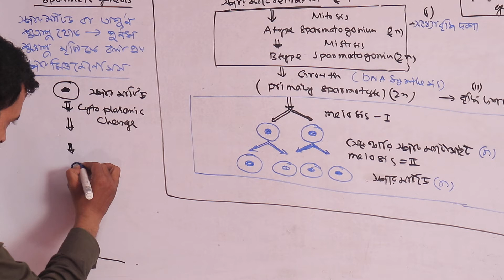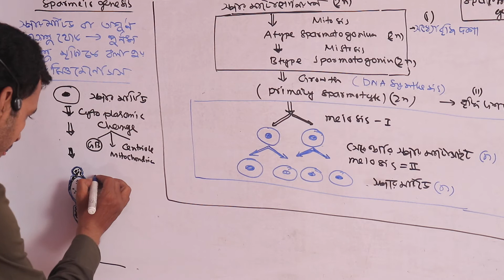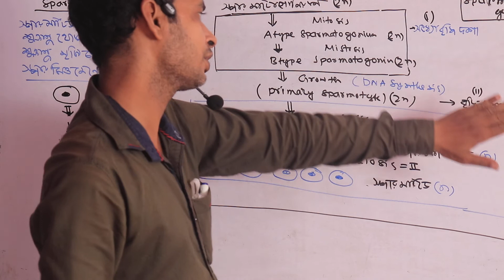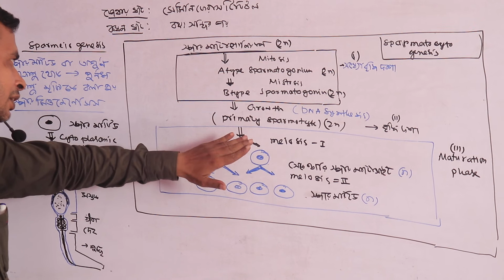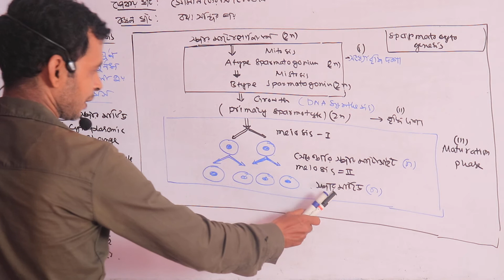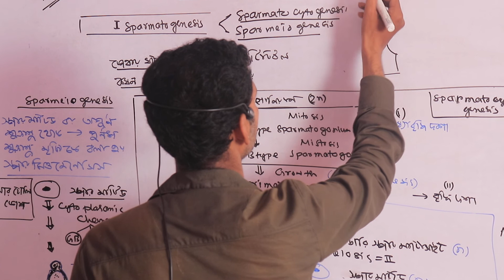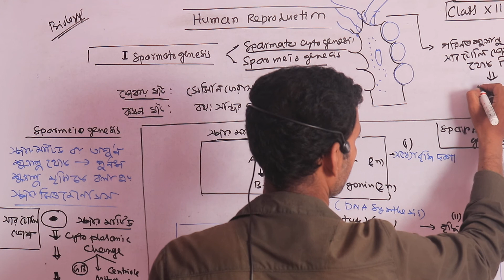Class XII - Biology - Class No 16 - 2nd Part (Bakibilla Sir )